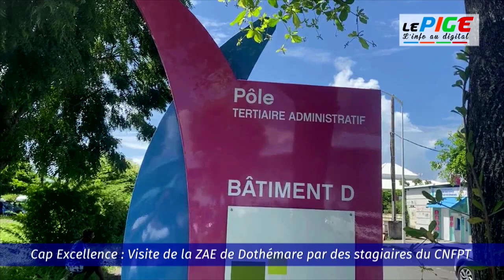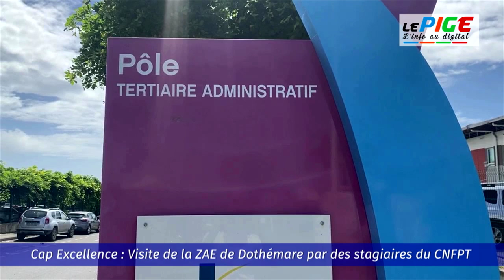Cap Excellence : Visite de la ZAE de Dothémare par des stagiaires du CNFPT